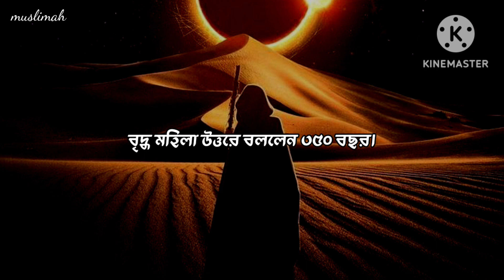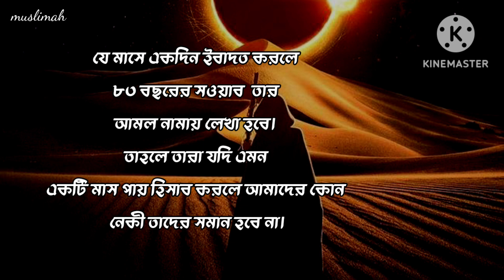ঘটনাটি পড়লে রমজান মাসের গুরুত্ব বুঝতে পারবেন,ইনশাআল্লাহ।। 🤍🤍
ঘটনাটি পড়লে রমজান মাসের গুরুত্ব বুঝতে পারবেন,ইনশাআল্লাহ।। 🤍🤍islamicstatus